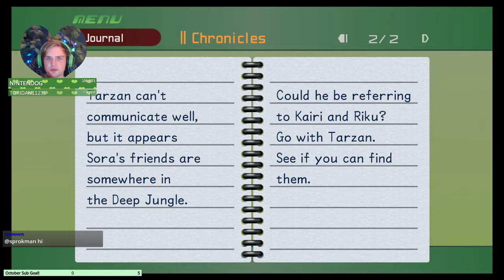Let's Play: Kingdom Hearts 1 (Part 3)!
Howdy! This is whatever part the title says of our Kingdom Hearts 1 playthru!
See the action live and interact with me by watching me on stream!